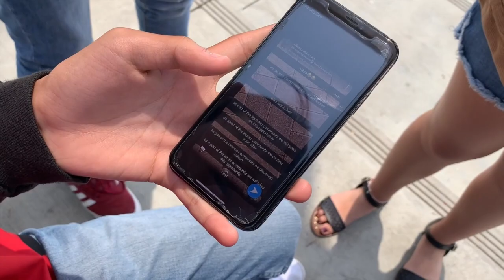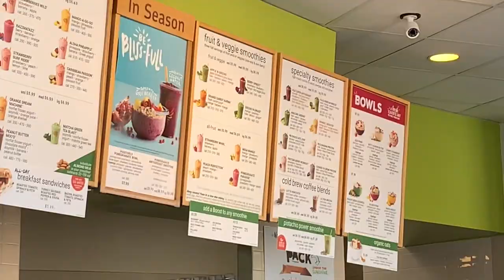friday as a freshman in highschool !